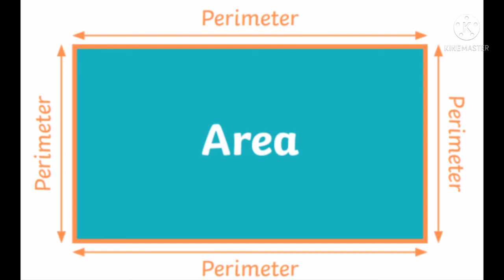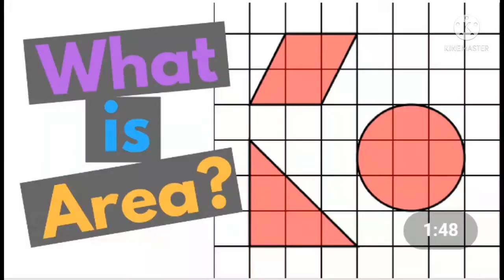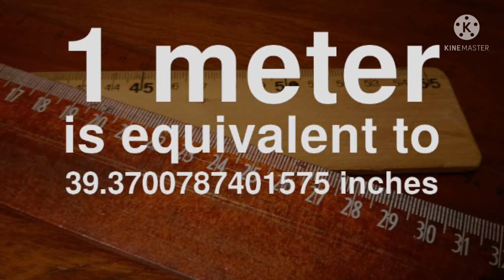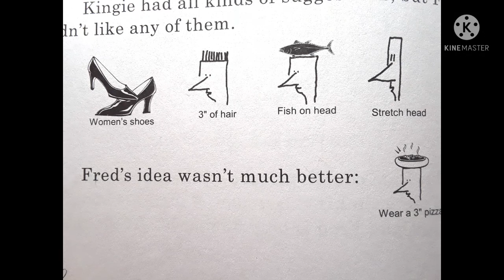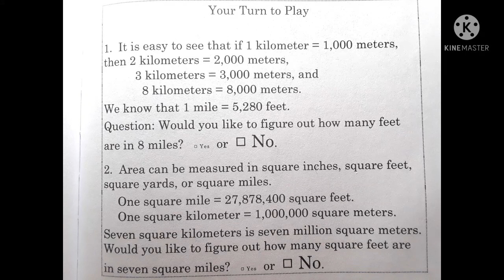Life of Fred Cats Chapter 15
This is a read-aloud from the math curriculum Life of Fred Cats. These videos take a Gentle Learning approach to math allowing children to learn so many other subjects and how math applies to the world around them. They will learn about Art, Math, History, Science and more. Enjoy!

You may purchase & follow along in your own Life of Fred book.